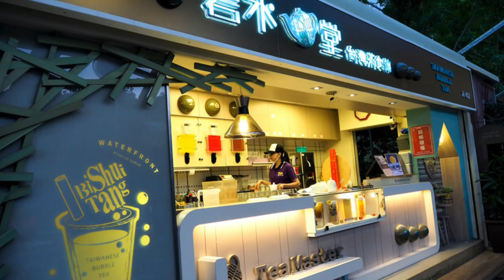Exploring Bitan Scenic Area | Xindian, Taipei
Join us as we explore the Bitan Scenic Area in the Xindian district in Taipei. We walk you through the local's gems such as the riverside promenade, cafes and tips, the historic suspension bridge, love bridge and more.

Chasing the Sun is a family channel who love adventure, travel, and food. Here we will share our travels and interests with you and offer those precious "Insider tips" to make your life easier.

During Video: "Wake" by Rick Steel